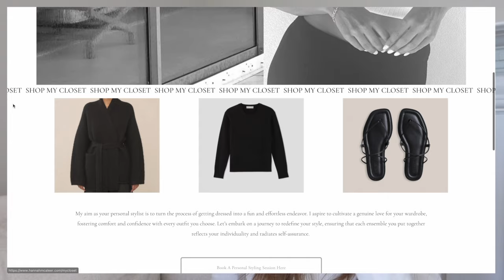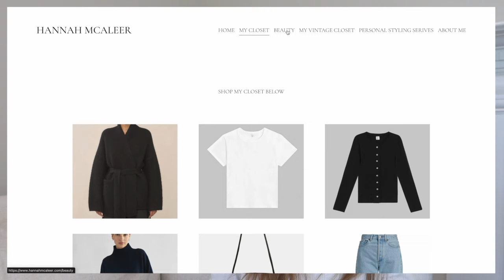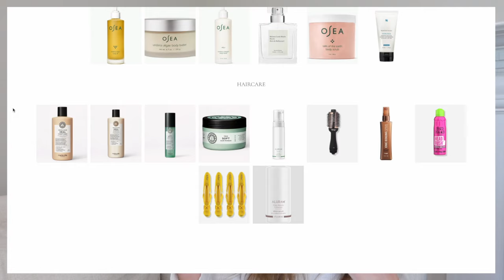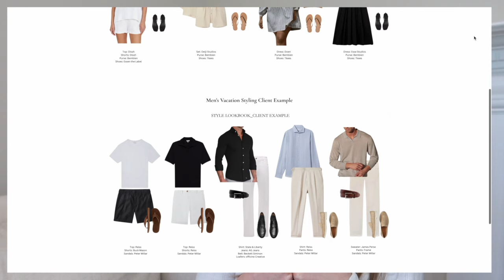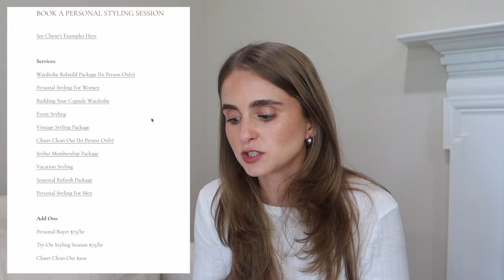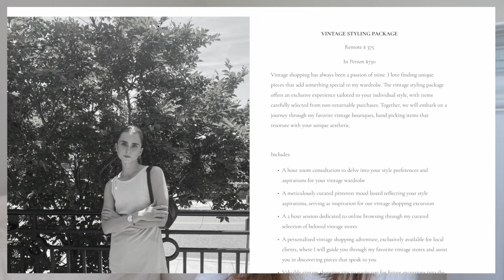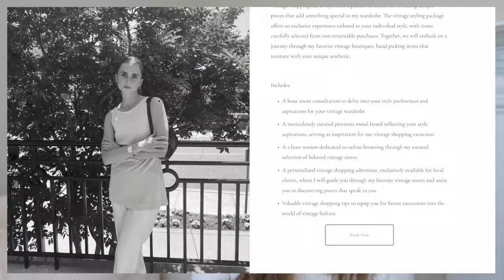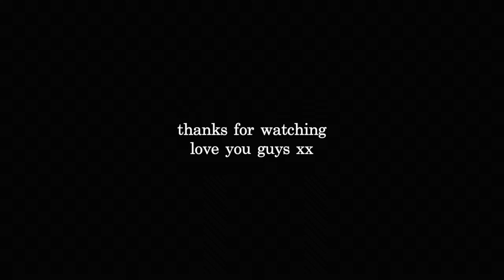book a personal styling session | finally launching my website & personal styling packages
hi fam!

It's finally here! My website is officially live and you can now book a personal styling session with me! I am so excited for this new chapter, it has always been a dream of mine to pursue a career in personal styling and now it is finally here! don't forget to enter my giveaway and use my code YOUTUBEFAMILY for half off your first two months of my stylist membership package!

xo Hannah McAleer